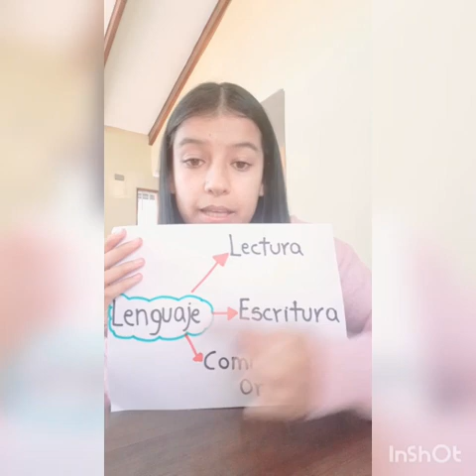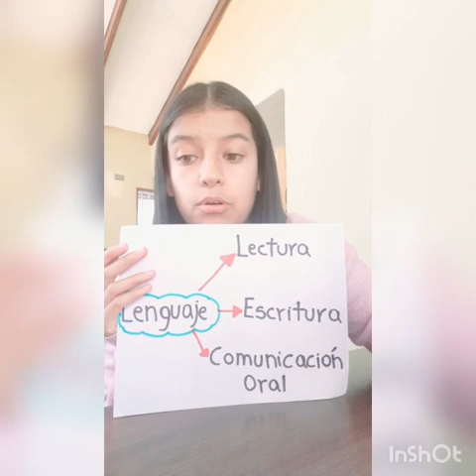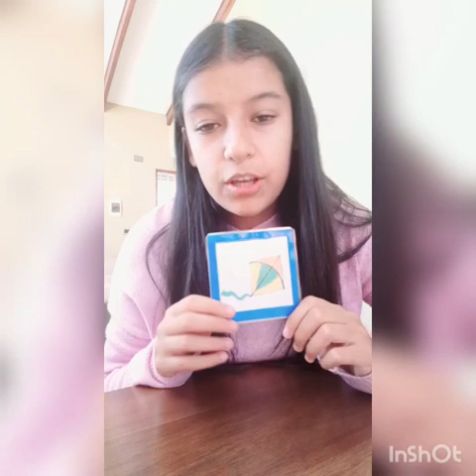1° Básico Lenguaje. Las vocales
Estimada familia:
El presente vídeo tiene como objetivo contextualizar los contenidos abordados en las guías de aprendizaje y un pequeño repaso con actividades para que puedan realizar sus hijos e hijas.
Cariños.
Profesora Antonia Martínez